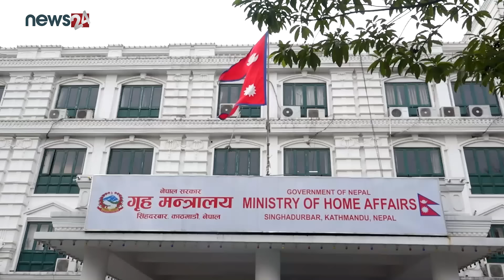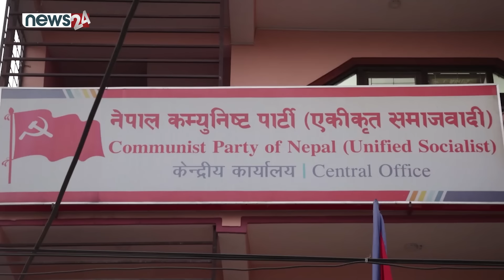मन्त्रीहरु हटाइदैं, डेन्जर जोनमा छन् यी मन्त्रीहरु - NEWS24 TV